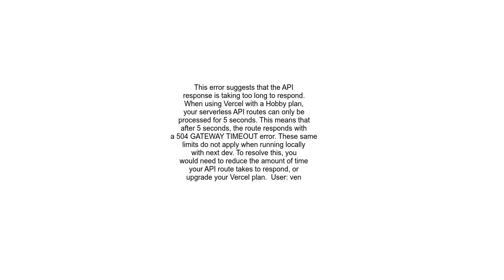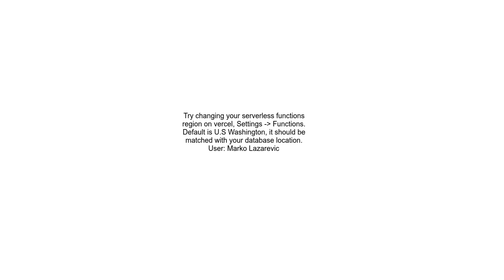NextJS vercel 504 Error &#39;FUNCTION INVOCATION TIMEOUT&#39;